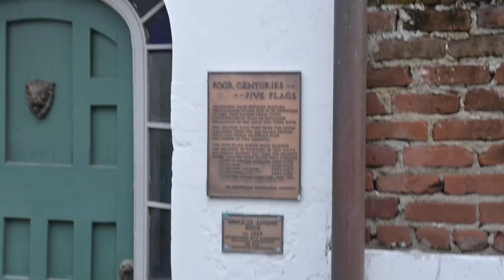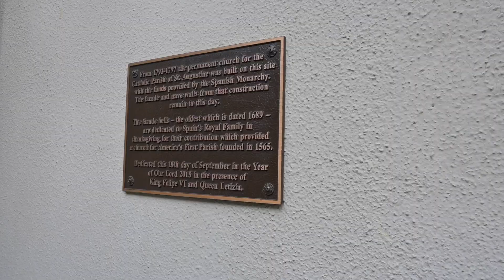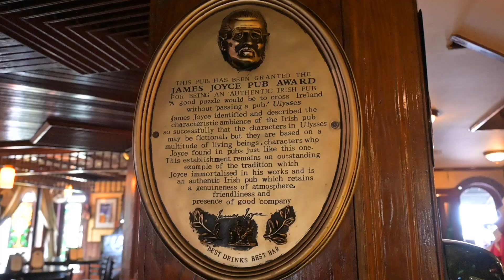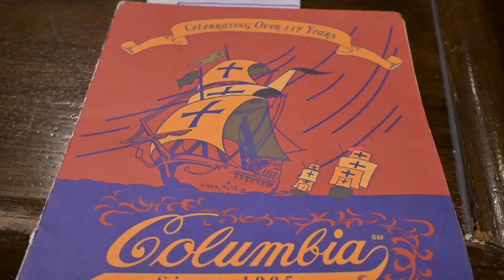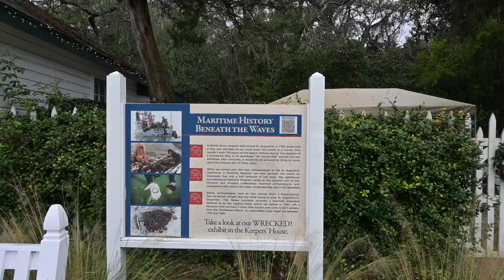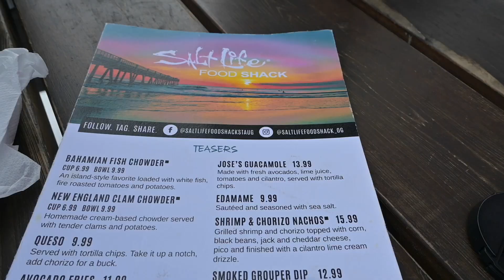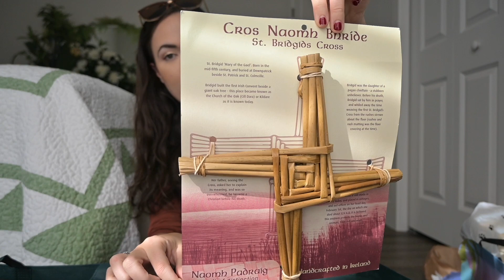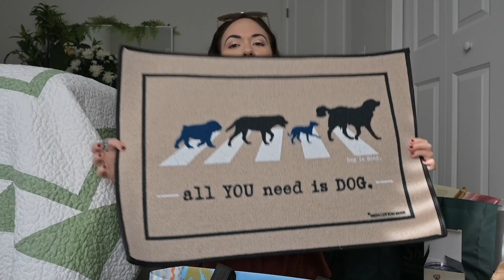TRAVEL VLOG | Come to St. Augustine FL with me & Christmas Haul | Authentically Maureen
Today’s vlog is from a recent trip to Saint Augustine, FL.

Camera I used: Nikon Z30
Editing: iMovie

I am Maureen and I make lifestyle videos on Sanibel Island. Follow along for lifestyle, travel, fashion and faith-based content.